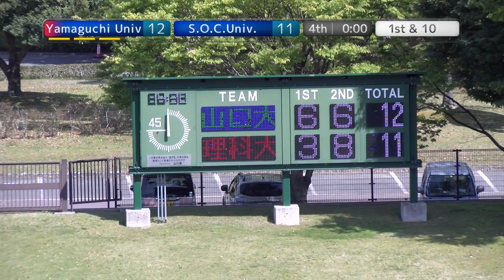20210411 第2回山口維新ボウル 山口大vs山口東京理科大 4Q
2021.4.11 中四国学生アメリカンフットボール at 維新百年記念公園サッカー・ラグビー場

第2回 山口維新スプリングボウル

山口大学GAMBLERS
山陽小野田市立
山口東京理科大学BALLPYTHONS

※チームの要請により実施致します。

【Members】
○山口大学GAMBLERS
#1 TE/DL 柴田(4年:防府)
#3 WR/DB 三木(3年:新宮)※副将
#7 WR/DB/P 桒野(3年:新宮)
#10 RB/DL 山下(2年:防府)
#16 QB 丸岡(4年:安古市)
#44 RB/DB 上田(2年:山口中央)
#56 OL/DL 岡本(3年:五日市)
#57 OL/LB 大平(2年:川越)
#71 OL/DL 堺(4年:八幡)※主将
#73 OL/DL 鍵谷(3年:智弁学園)
#75 OL/LB 雪竹(2年:東福岡)
#81 WR/DB 秋永(2年:京都)
#88 QB/LB 中田(2年:京都)
#99 WR/LB/K 小川(3年:長崎南)※副将

○山陽小野田市立 山口東京理科大学BALLPYTHONS
#3 RB/LB 徳本(4年:熊本第一)
#8 RB/DB/P 叶(2年:宗像)
#15 WR/DB 北谷(4年:香川中央)※副将
#18 QB/DB 神谷(4年:戸畑)
#27 RB/LB 井上(4年:高梁)
#30 QB 村上(4年:高田)※主将
#51 OL/DL 奥畠(4年:清風)
#60 OL/LB 河原(4年:倉吉総合産業)
#66 OL/DL 堀之内(3年:志學館)
#67 OL/LB 坂本(3年:広島なぎさ)※副将
#72 OL/DL/K 桝井(4年:富岡西)
#76 OL/DL 濱岡(4年:開明)
#88 WR/DB 田中(4年:大濠)